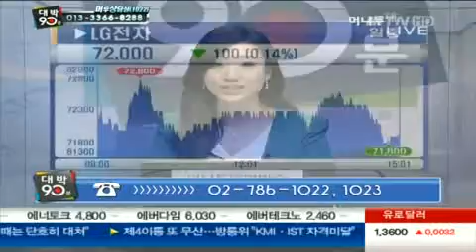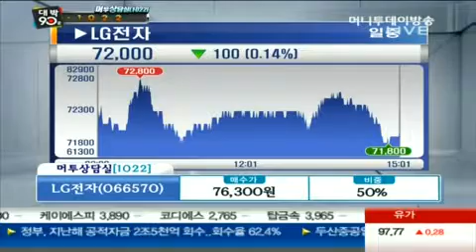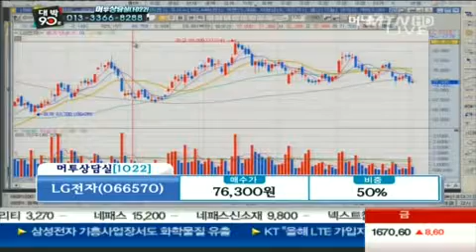LG전자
02/02 대박 90분 2부